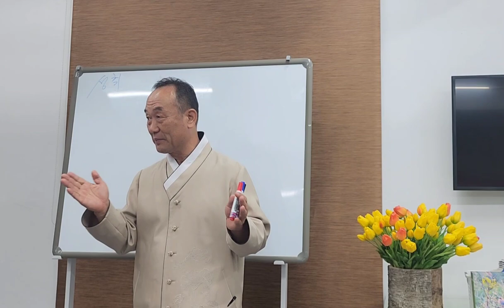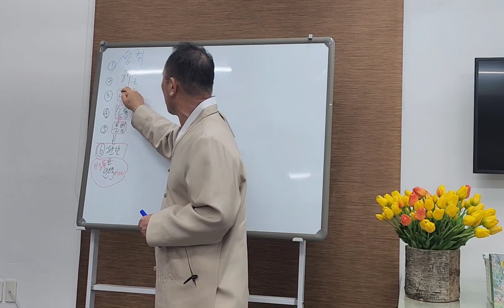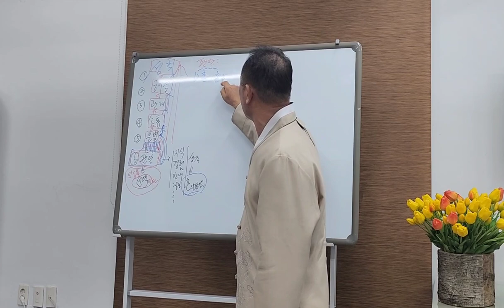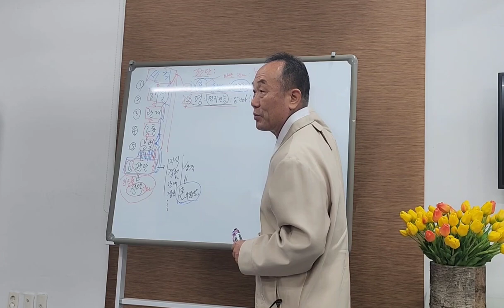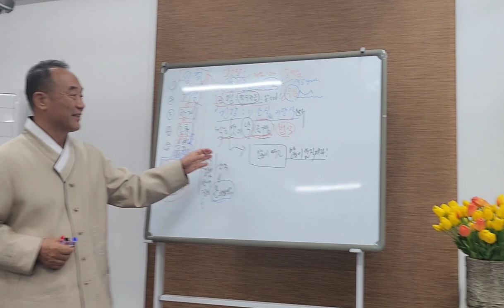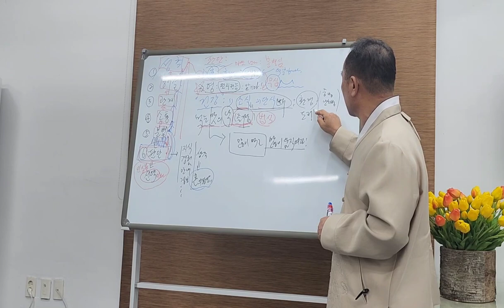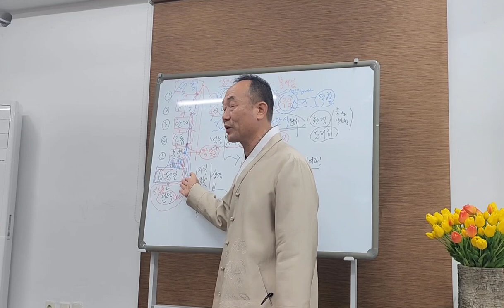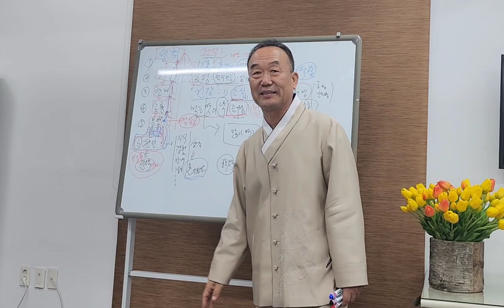판단을 잘하고 선택을 잘하여👉 성취를 잘 하려면 어떻게 해야 할까요?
1️⃣첫번째:덕분스쿨 입학해서 공부하기
2️⃣두 번째: 카페(cafe)에서 공부하기
네이버 카페(cafe): 덕분스쿨
3️⃣세 번째: 공개밴드에서 공부하기
4️⃣네 번째: 유튜브(Youtube)에서 공부하기
덕분나눔공동체장 덕분성담 드림